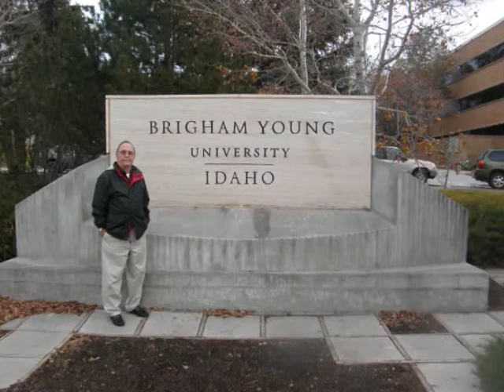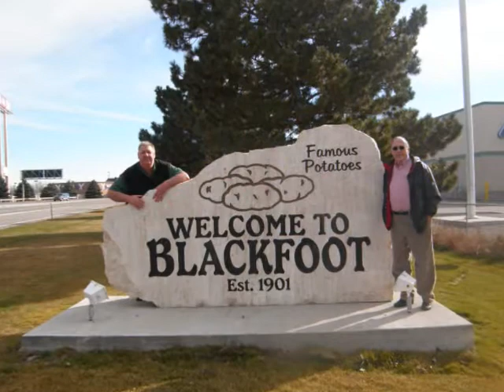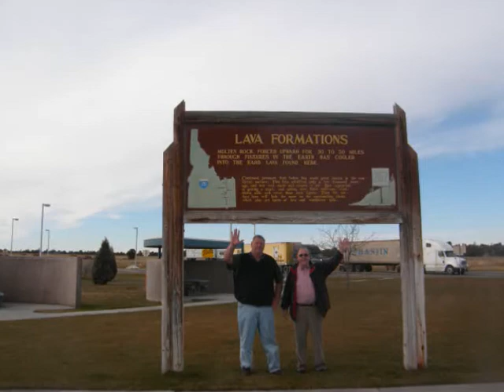FORREST CLAYPOOL 1940-2020